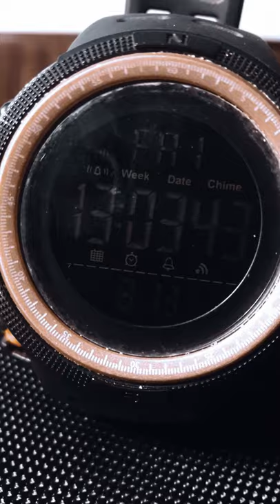BB gun | b-roll | Portrait Cinematic video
hello guys  i am done this by my Gopro 4 and my mobile samsung s7. I made this video for fun